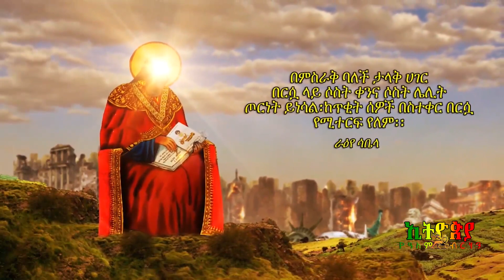የኦሮሚያ ክልል - ኢትዮጵያ የዓለም ብርሃን‼️ | የሚተገበሩ ብርቱ ቅጣቶች‼️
👉ከጎግ
ል ለማወረድ
📌ያልተፈታው ውግዘት‼️በPDF አለቃ አያሌው ታምሩ ለምን አወገዙ? ማስረጃዎቹስ?

"Revelation of John 20" page links 👇
ራዕይ ዮሐንስ 20 ገፅ ሊንኮች (መስፈንጠሪያዎች) 👇
ራዕይ ዮሐንስ 20 የቴሌግራም ግሩፕ / telegram group 👇